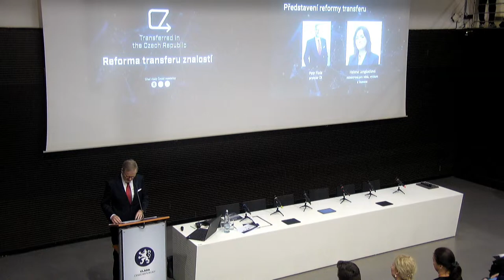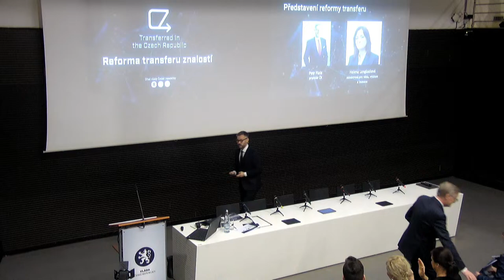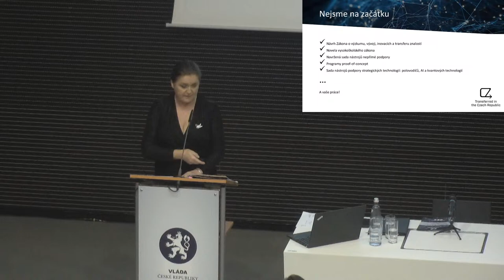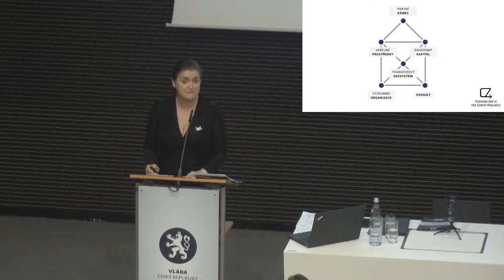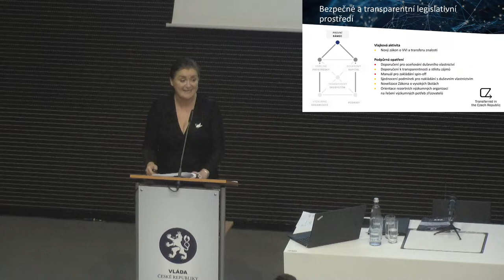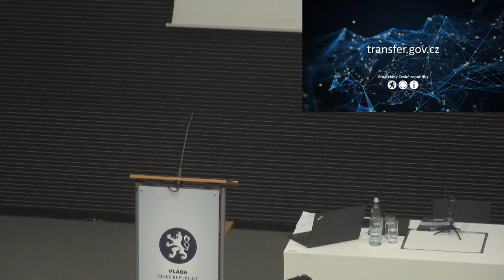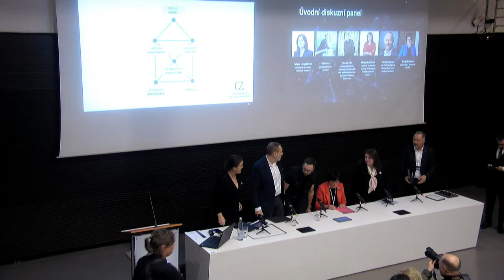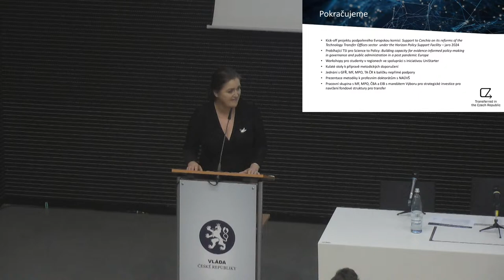Konference k představení reformy transferu znalostí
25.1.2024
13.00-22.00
Národní technická knihovna – Ballingův sál
Program:

12:10-52:55 Představení reformy transferu: Petr Fiala (premiér ČR), Iliana Ivanova (eurokomisařka pro inovace, výzkum, kulturu, vzdělávání
a mládež) - videozdravice, Helena Langšádlová (ministryně pro vědu, výzkum a inovace)

52:44-1:37:50 Úvodní diskuzní panel: Helena Langšádlová (ministryně pro vědu, výzkum a inovace), Vít Horký (zakladatel Czech Founders), Martin Jahn (viceprezident Svazu průmyslu a dopravy ČR), Milena Králíčková (předsedkyně České konference rektorů), Tomáš Salomon (viceprezident České bankovní asociace), Eva Zažímalová (předsedkyně Akademie věd ČR)

2:01:23- 2:35:18 Orientace byznysu na výzkum a vývoj: Martin Jahn (viceprezident Svazu průmyslu a dopravy ČR, člen představenstva pro prodej a marketing Škoda Auto), Jakub Nešetřil (podnikatel, zakladatel Česko.Digital), Monika Štěpánová (ředitelka Lightly Technologies), Josef Švejda (finanční ředitel Onsemi)

2:35:18-3:04:54 Orientace výzkumných organizací na transfer: Pavel Doleček (náměstek ministryně pro vědu, výzkum a inovace), Ilona Müllerová (místopředsedkyně Akademie věd ČR), Tomáš Polívka (místopředseda Rady vlády pro výzkum, vývoj a inovace), František Štěpánek (vědecký ředitel The Parc, vedoucí Ústavu chemického inženýrství VŠCHT)

3:24:11-3:57:56 Posílení transferového ekosystému: Eva Janouškovcová (předsedkyně Transfera.cz), Daniel Münich (ředitel Institutu pro demokracii a ekonomickou analýzu IDEA, CERGE-EI), Otomar Sláma (předseda správní rady Charles University Innovations Prague a.s., člen kolegia rektorky UK pro znalostní a technologický transfer), David Uhlíř (ředitel pro strategii v Jihomoravském inovačním centru)

3:57:56-4:34:56 Bezpečné a transparentní legislativní prostředí: Martin Fusek (ředitel IOCB Tech), Kateřina Hartvichová (patentová zástupkyně, HARBER IP), Jana Havlíková (náměstkyně ministryně pro vědu, výzkum a inovace), Jan Urban (vedoucí odboru pro transfer technologií a fundraisingu ČVUT)

4:55:20-5:33:09 Cílená a efektivní veřejná podpora: Jiří Homola (místopředseda Rady vlády pro výzkum, vývoj a inovace), Petr Konvalinka (předseda Technologické agentury ČR), Petr Kubečka (ředitel Vědeckotechnického parku Univerzity Palackého v Olomouci), Alice Valkárová (členka vědecké rady ERC, členka předsednictva GA ČR)

5:33:09-6:11:36 Posílení soukromých investic: Andrea Ferjenčíková (zástupkyně skupiny Evropské investiční banky v ČR), Petr Očko (vrchní ředitel Sekce digitalizace a inovací Ministerstva průmyslu a obchodu), Zuzana Picková (ředitelka Czech Private Equity & Venture Capital Association), Jan Seger (ředitel útvaru Financování a poradenství, Česká spořitelna, a.s.)

6:11:36 Oficiální zakončení konference: Helena Langšádlová (ministryně pro vědu, výzkum a inovace)